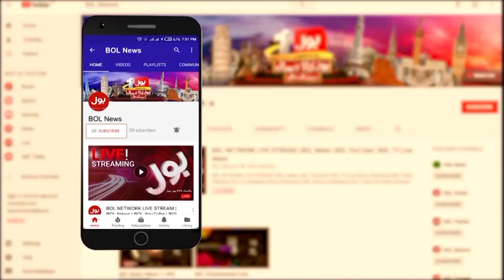Ejaz Chaudhry Unethical Treatment in Jail | Lahore High Court Big Decision | Breaking News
Ejaz Chaudhry Zaman Park | Security at Zaman Park | Protest in Pakistan | Faisalabad Protest | Breaking News Latest | Zaman Park Latest News |